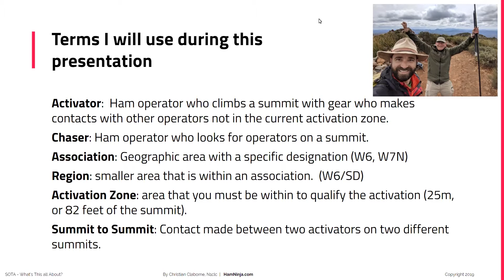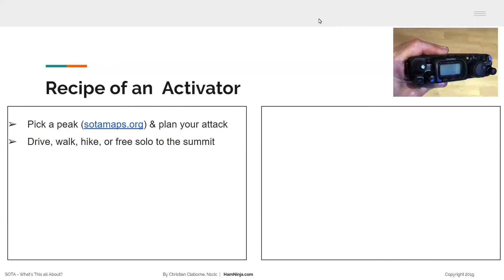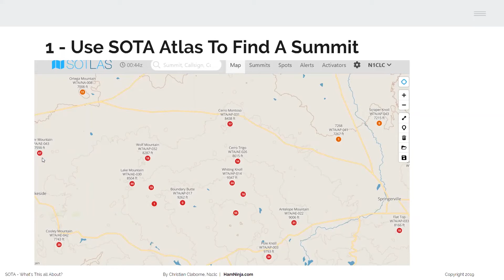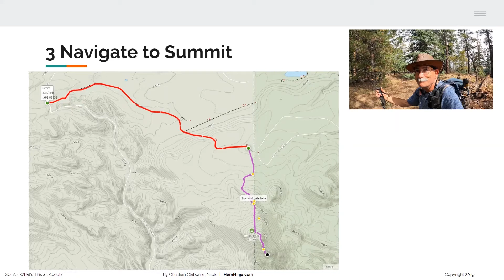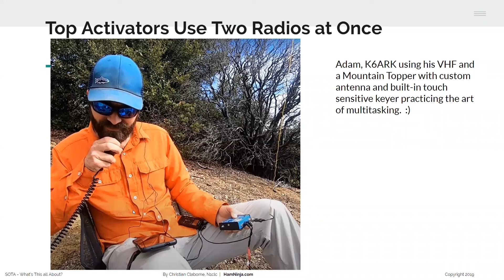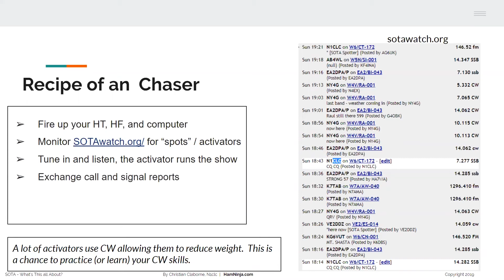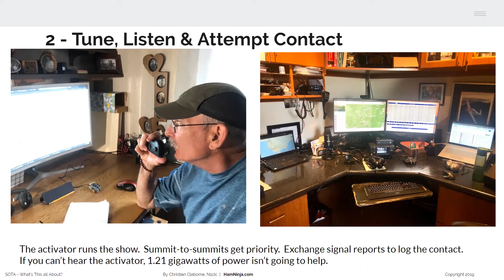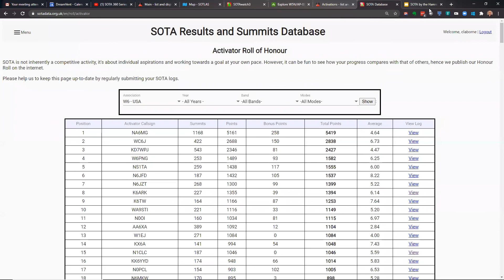SOTA - What's this all about? | Chris Claborne, N1CLC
Chris (N1CLC) provides a 360 degree overview of Summits on the Air (SOTA), an award scheme for ultra-portable amateur radio operators. For those who enjoy hiking up to mountaintops and making contacts (activators), Chris shows how to locate a summit, how to set up your equipment, and how to activate using UHF/VHF or HF. For those who enjoy seeking SOTA activators and making contact with them (chasers), Chris shows how to locate an activator, and how to make contact with them.